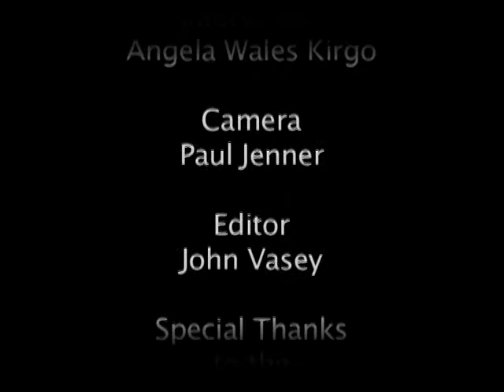The Writer Speaks: Frank Pierson - Part 2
A conversation with screenwriter Frank Pierson recorded on November 14, 2001.  Pierson began his career in television (Naked City, Route 66) and went on to write such memorable films as CAT BALLOU (1965), COOL HAND LUKE (1967), and DOG DAY AFTERNOON (1975).  The latter film won him an Academy Award for Best Original Screenplay. Interviewed by Angela Wales Kirgo. Part 2 of 2.